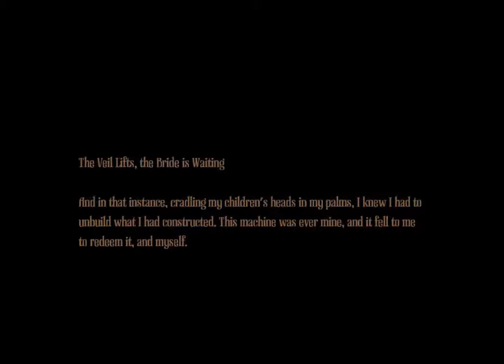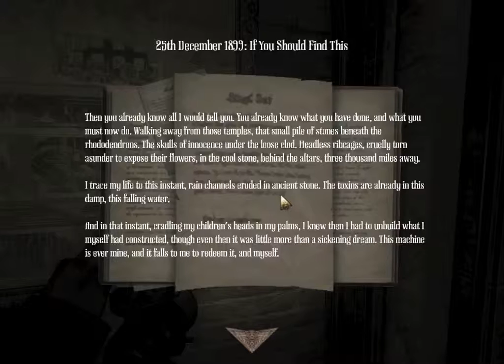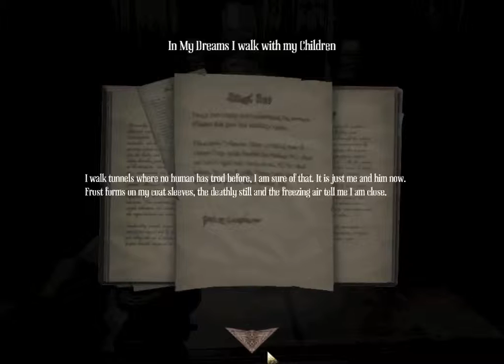Let's Play Amnesia: A Machine For Pigs Part 14: Hog Wild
Electric piggies! Well, actually, electric piggy, as I believe there's only one. But it sounded better in the plural.